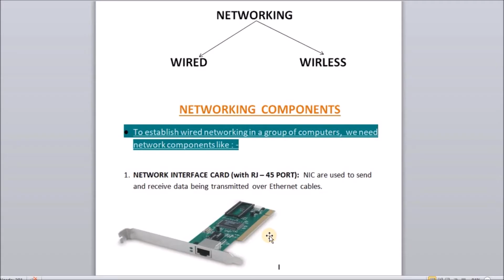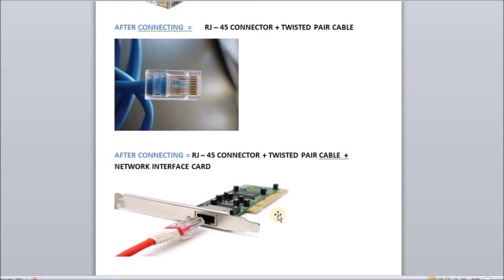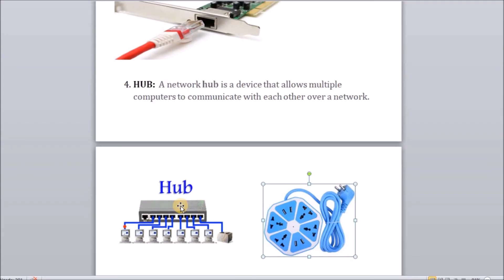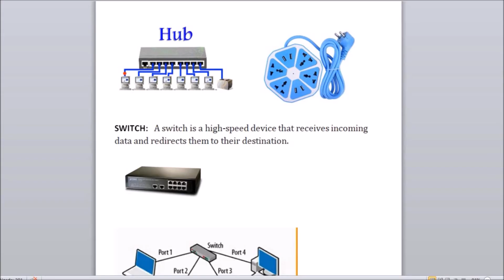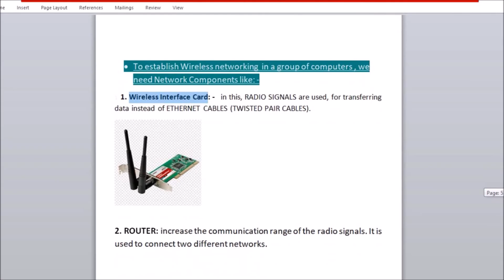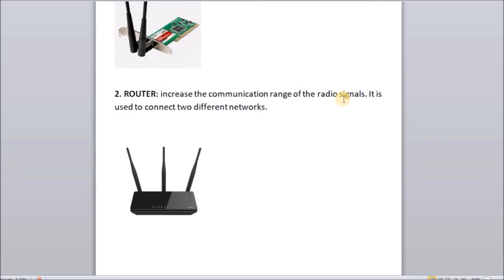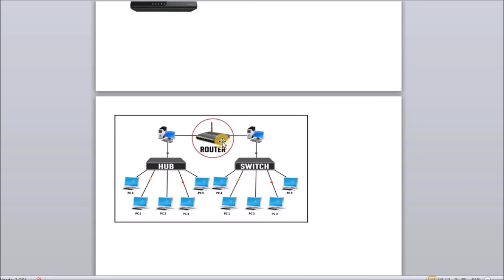11th Lecture:- Class- IX TOPIC: "Networking Components" Subject- "Computer Application 165"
This video is related to UNIT-1 "BASICS OF INFORMATION TECHNOLOGY" This video contains knowledge about Network interface card, RJ - 45 Connector, Hub , Switch, Wireless Interface Card, Router, Twisted pair cable.